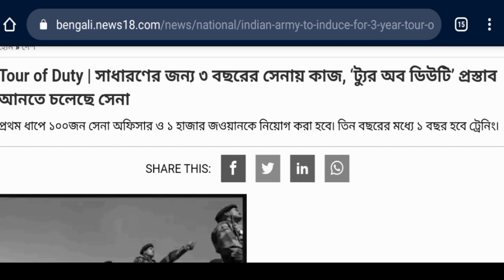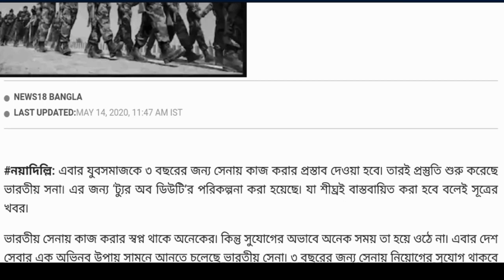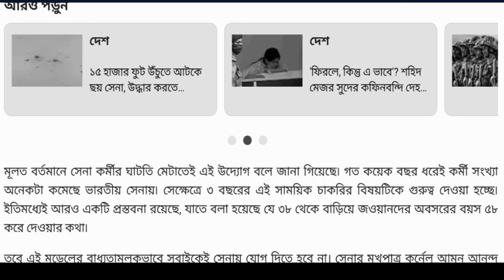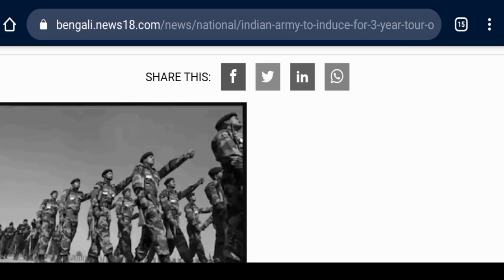tour of duty indian army news ।ট্যুর অফ ডিউটি প্রকল্প নিয়োগ।tour of duty, tour of duty eligibility.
ট্যুর অফ ডিউটি প্রকল্পে আবেদন। এই প্রকল্প টি কেন্দ্র সরকার দ্বারা প্রচারিত। এটা আপাতত ডিক্লারেশন করা হয়েছে যে 100 জন অফিসার ও 1000 জাওয়ান নেওয়া হবে এর পরবর্তী স্টেপ গুলো আমি সব বলে দেবো আপনারা এই চ্যানেলটিকে সাবস্ক্রাইব করে রাখুন পরবর্তী ভিডিও দেখার জন্য ।আমি কোন আপডেট পেলে আপনাদেরকে নিশ্চয় ভিডিওর মাধ্যমে জানিয়ে দেবো।

(নিচে বিজ্ঞপ্তিটি দেওয়া আছে আছে  আপনারা এখান থেকেও সরাসরি ভাবে এই লাইন গুলো পড়তে পারেন।)

Tour of Duty | সাধারণের জন্য ৩ বছরের সেনায় কাজ, ‘ট্যুর অব ডিউটি’ প্রস্তাব আনতে চলেছে সেনা

প্রথম ধাপে ১০০জন সেনা অফিসার ও ১ হাজার জওয়ানকে নিয়োগ করা হবে৷ তিন বছরের মধ্যে ১ বছর হবে ট্রেনিং৷

NEWS18 BANGLA

LAST UPDATED:MAY 14, 2020, 11:47 AM IST

নয়াদিল্লি: এবার যুবসমাজকে ৩ বছরের জন্য সেনায় কাজ করার প্রস্তাব দেওয়া হবে৷ তারই প্রস্তুতি শুরু করেছে ভারতীয় সনা৷ এর জন্য ‘ট্যুর অব ডিউটি’র পরিকল্পনা করা হয়েছে৷ যা শীঘ্রই বাস্তবায়িত করা হবে বলেই সূত্রের খবর৷

ভারতীয় সেনায় কাজ করার স্বপ্ন থাকে অনেকের৷ কিন্তু সুযোগের অভাবে অনেক সময় তা হয়ে ওঠে না৷ এবার দেশ সেবার এক অভিনব উপায় সামনে আনতে চলেছে ভারতীয় সেনা৷ ৩ বছরের জন্য সেনায় নিয়োগের সুযোগ থাকবে পুরুষ ও মহিলাদের৷ যাকে ‘ট্যুর অব ডিউটি’ বলা হচ্ছে৷ এটি শর্ট সার্ভিস কমিশনের অধীনে রাখা হবে৷ তবে ৩ বছরের কাজ বলে অনুশীলনে কোন ত্রুটি থাকবে না৷ নিয়োগের পর গোটা ১বছর চলবে ট্রেনিং৷ প্রথম দফায় ‘ট্যুর অব ডিউটি’তে ১০০জন অফিসার ও ১ হাজার জন জওয়ান নিয়োগের কথা বলা হয়েছে ৷ অন্যান্য সেনাকর্মীর মতই সুযোগ সুবিধা পাবেন এই বিশেষ ব্যবস্থায় সেনায় যোগ দেওয়া অফিসার ও জওয়ানরা৷ যুদ্ধে প্রাণ গেলে তাঁদের পরিবার পাবে ফ্যামিলি পেনসনও৷ তবে এই নতুন মডেলের ফলে বেতন ও পেনশনের ক্ষেত্রে অনেকটা ভার লাঘব হবে সেনার, এমনই মনে করা হচ্ছে৷

মূলত বর্তমানে সেনা কর্মীর ঘাটতি মেটাতেই এই উদ্যোগ বলে জানা গিয়েছে৷ গত কয়েক বছর ধরেই কর্মী সংখ্যা অনেকটা কমেছে ভারতীয় সেনায়৷ সেক্ষেত্রে ৩ বছরের এই সাময়িক চাকরির বিষয়টিকে গুরুত্ব দেওয়া হচ্ছে৷ ইতিমধ্যেই আরও একটি প্রস্তবনা রয়েছে, যাতে বলা হয়েছে যে ৩৮ থেকে বাড়িয়ে জওয়ানদের অবসরের বয়স ৫৮ করে দেওয়ার কথা৷

তবে এই মডেলের বাধ্যতামূলকভাবে সবাইকেই সেনায় যোগ দিতে হবে না। সেনার মুখপাত্র কর্নেল আমন আনন্দ জানিয়েছেন, এটি পুরোপুরি স্বেচ্ছায় হবে এবং সেনায় নিয়োগের মানদণ্ডে কোনও ছাড় দেওয়া হবে না।

Published by: Simli Raha

First published: May 14, 2020, 11:47 AM IST